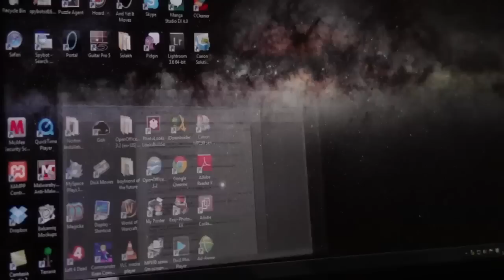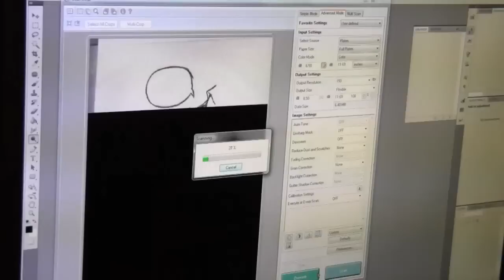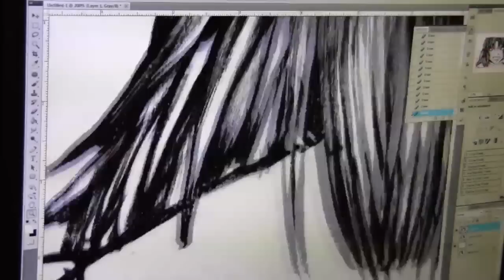Revenant Aidenn: Exploring the Process of Digital Comics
Written and Illustrated by Rei Haycraft.